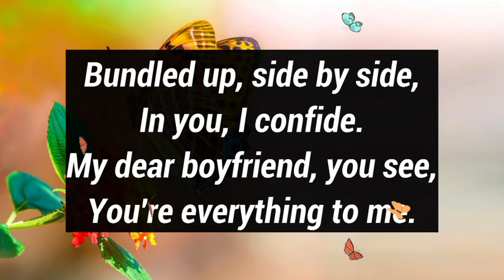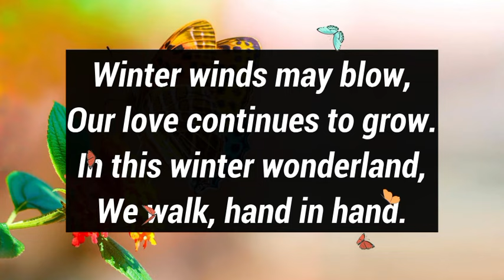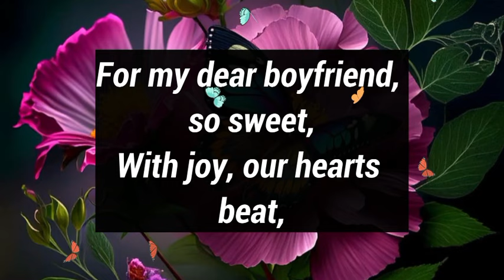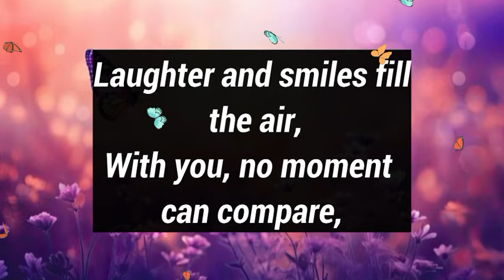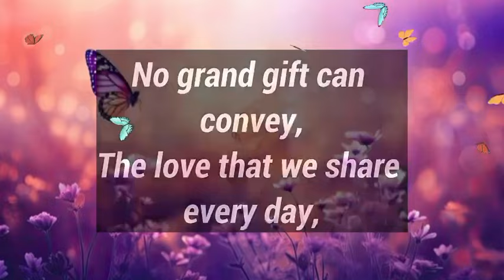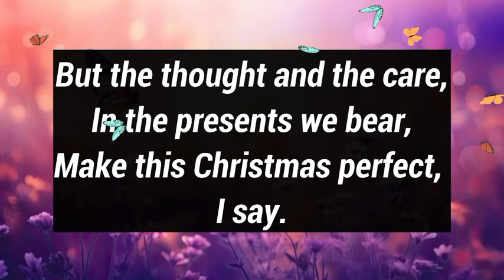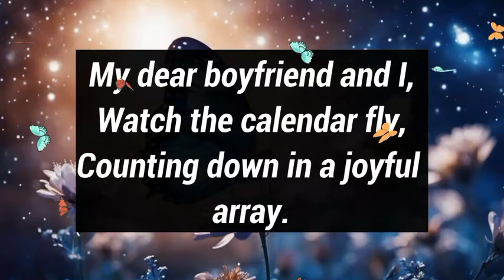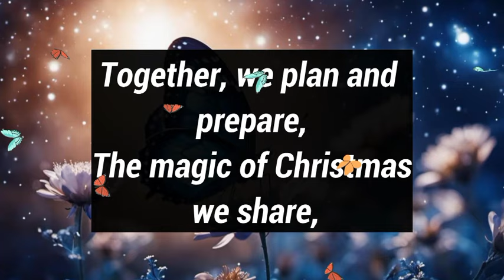Dm to Df Love Lines || Get Lost..! I'm going to cut ties with you today!😍🌹💌😘 || I NEED YOU MY LOVE💟💕